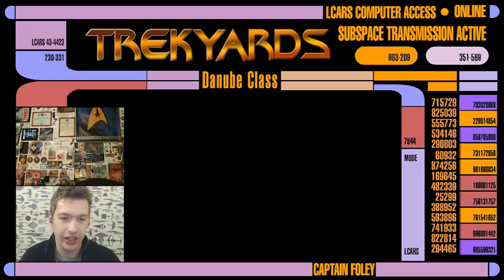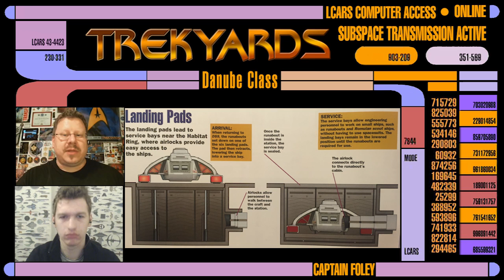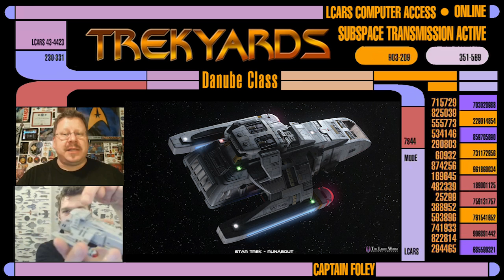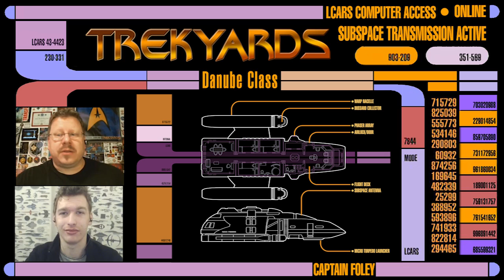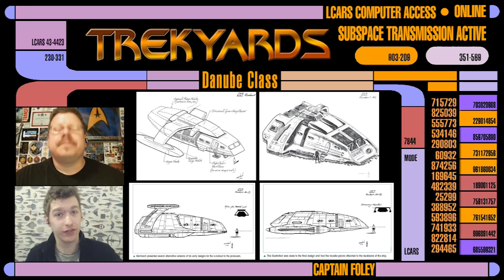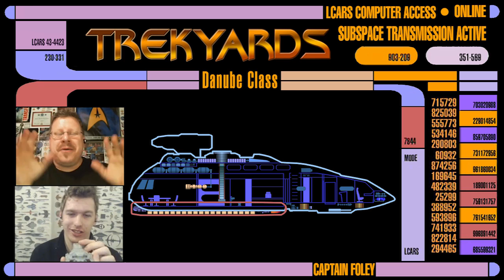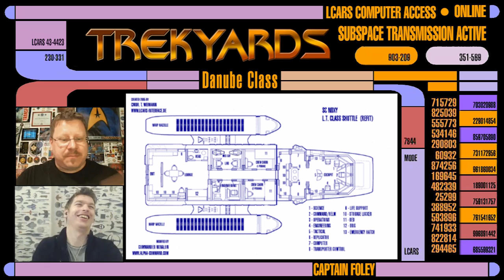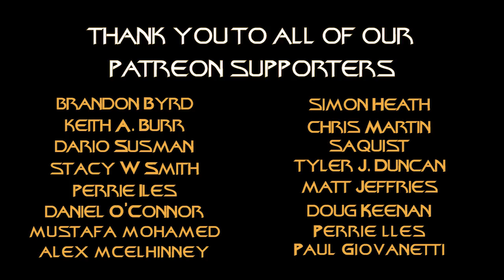Trekyards EP108 - Danube Class Runabout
On today's menu we look at the Danube class runabout, as seen in Deep Space Nine.  So, lets take a look at the mini-van of the Star Trek Universe shall we?